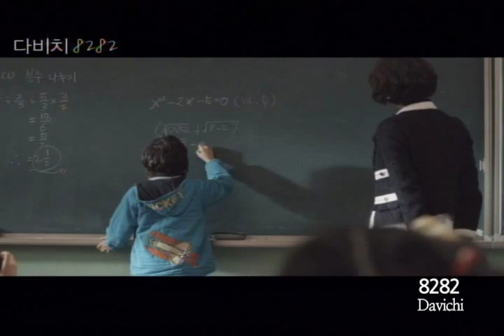[K-POP, M/V] Davichi, 8282 (CJ E&M)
Music Title : 8282
singer : Davichi (다비치)
Company: CJ E&M